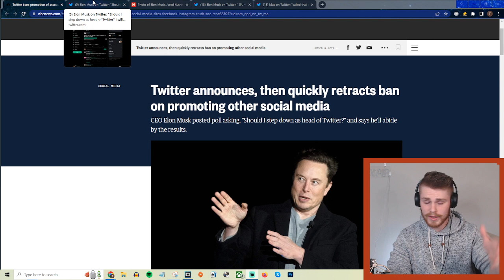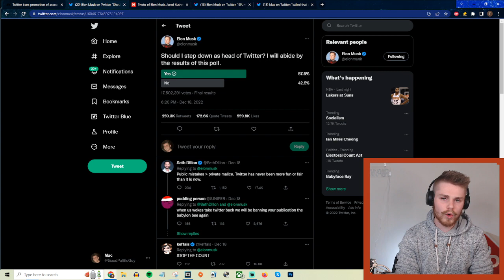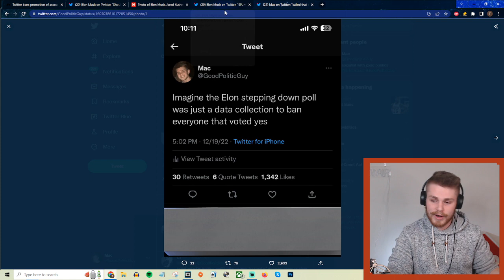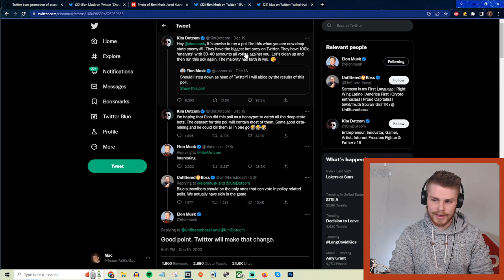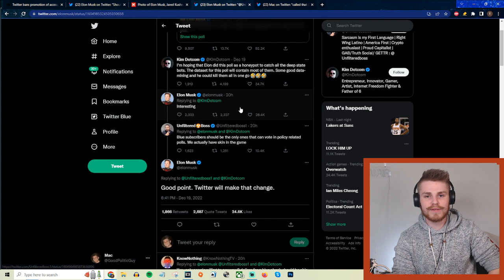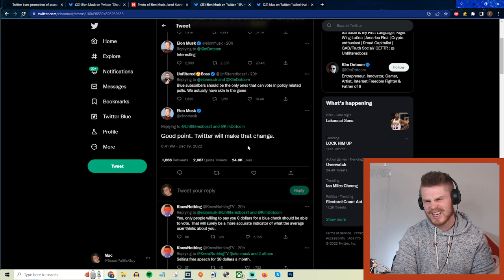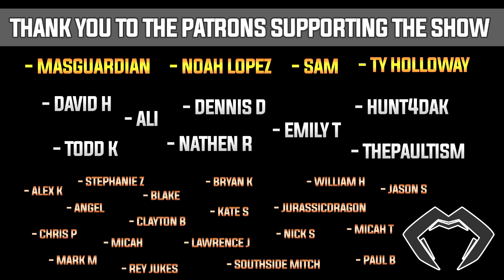Elon BAILS On Leaving Twitter, Says DEEP STATE Bot Army RIGGED His Poll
Todd Kingsley!